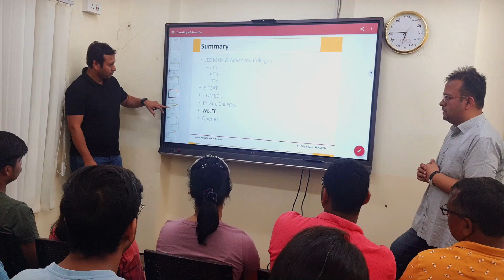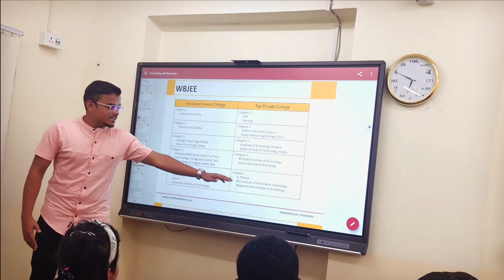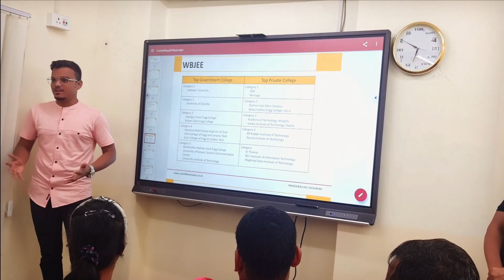My First Public Speaking Session | Zenith Institute | WBJEE 2023 | Counselling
👨🏻‍💻ABOUT ME:
Software Engineer, Mentor & Influencer. Guided thousands of Students in achieving their goals in the last 3 years. This channel provides you with a one-stop solution. We cover all categories of Students (School/College/College pass out). Our channel provides Motivational Videos, Exams Strategy, College Reviews, Personal Mentorship & Career Guidance, Admission Counselling, etc.
►MY 4 YEARS OF COLLEGE JOURNEY